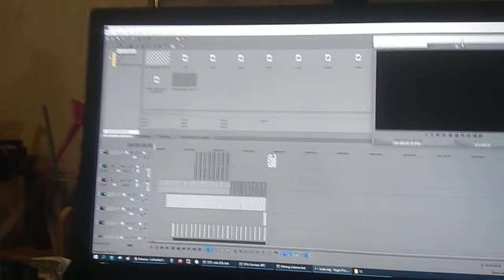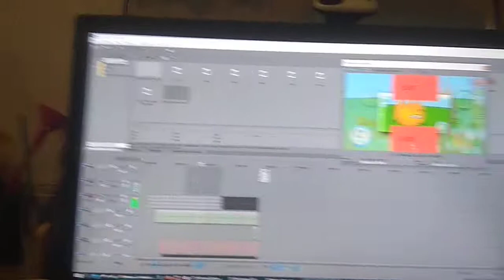как сделал YTPMV scan?